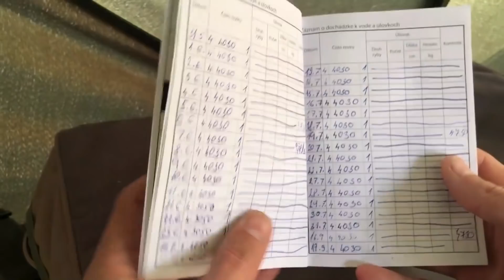Šíravská výprava snov 3/3 - Lov kaprov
Pozrite si tretí diel z mojej najdlhšej výpravy na Zemplínskej šírave. Tretí krát posunutý osobák, spolu s montážou na ktorú bol chytený. Extrémny vietor, ktorý spôsobil mnoho škod na celom Slovensku a môj boj v bivaku. To všetko uvidíte v tomto záverečnom diely najkrajšej výpravy, akú som doposiaľ na Zemplínskej šírave zažil :)